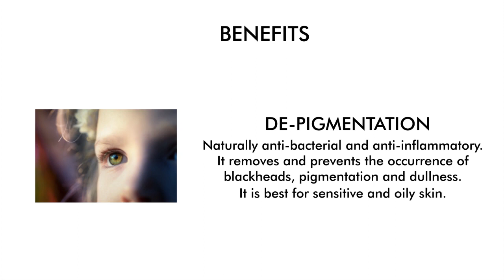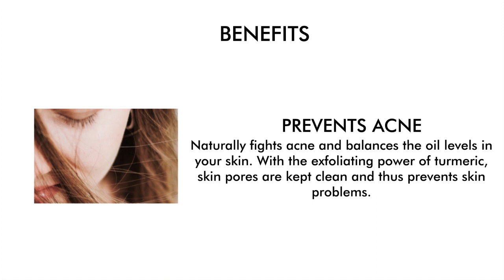SAFESHOP II AYURVEDIC FACE WASH HAOMA NEEM & TURMERIC FACE WASH